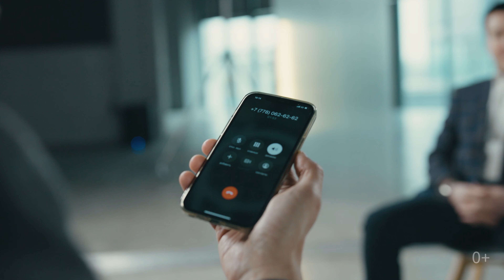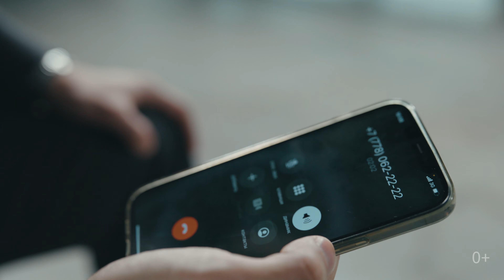Yandex Cloud в Казахстане - история Kcell и Neuro.net